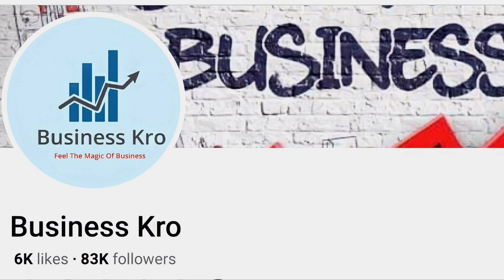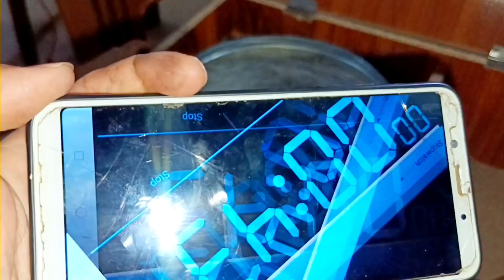Solar Operated Cotton Candy Making Machine In Pak, Cotton Candy Floss Making Machine, Lacha Machine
Today,s Business idea we will guide you how to start a new business with low investment high profit business idea of 2023 and we will told you all the procedure using of this machine how to work, how to filling, how to use, how to produce, how to sell, how to manufacturing, etc
we will learn in this video which machine used and Chips and crispy french fries machine. You can start this business at home and housewife also operate this machine very easily. this is a unique business ideas and high demand products selling at general stores,